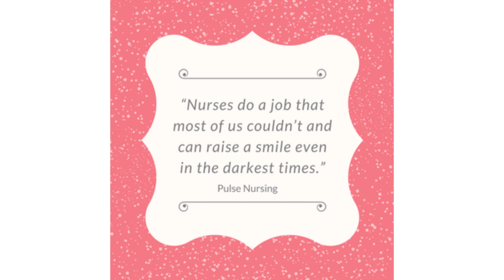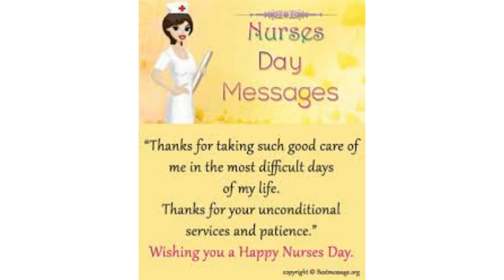HAPPY INTERNATIONAL NURSES DAY 2020 / whatsApp status / Tribute to nurses / Thanks for ur service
You deserve special recognition for your efforts to inspire, innovate and influence. Remember, you are amazing and do amazing things that change peoples' lives every day. Keep up the great work and happy International Nurses Day 2020